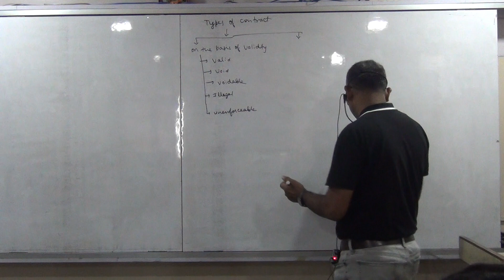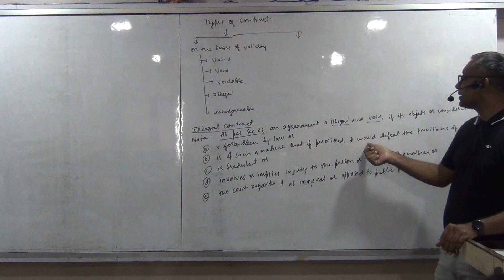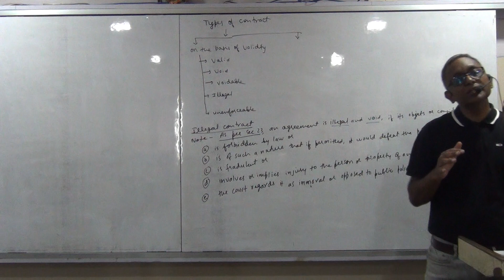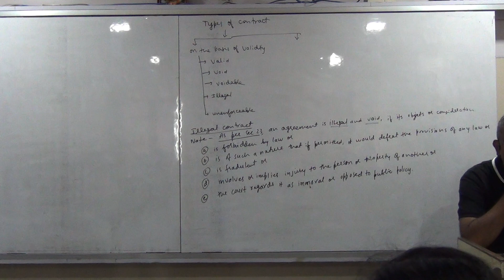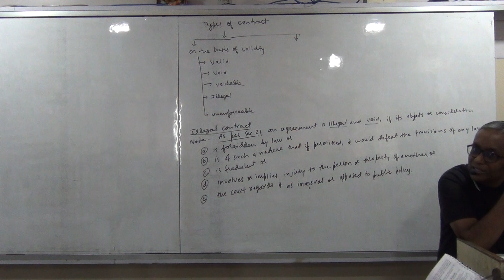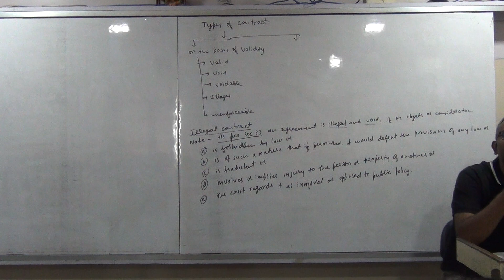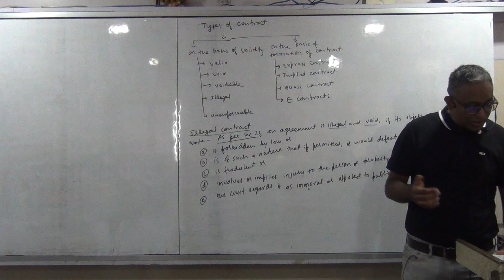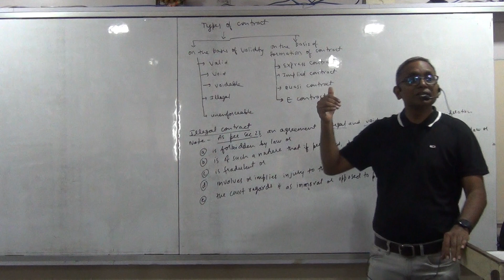CA FOUNDATION LAW CONTRACT ACT 1872 CLASS 3 (Part - 1) (CA ARVIND JAIN)